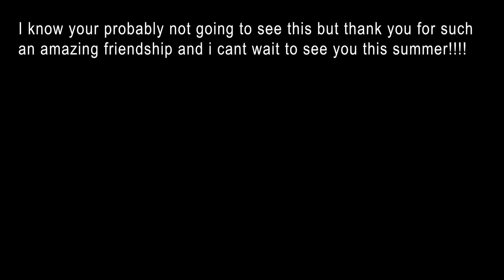All I want Cover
Produced by Ellie Merson (6th Hr)